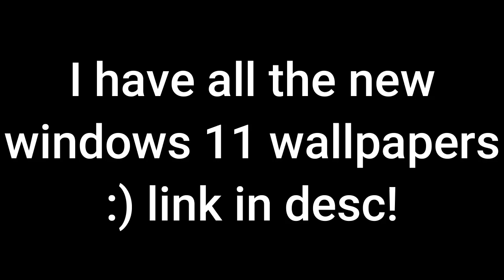I HAVE ALL THE WINDOWS 11 WALLPAPERS!!!